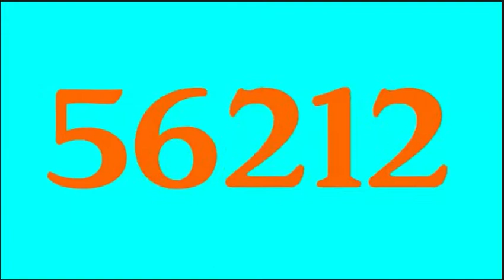Numbers 1 To 80000! (With 2 Minutes Only!!)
ITS RAINBOW!

follow these or i'm going to kick you

Rules: You Must Follow These Rules!

2. Do Not Report Me

4. Delete Videos Not Allowed

Thanks For Understanding And Follow These Rules

I Will See You Iater!

The End .

Tae End .